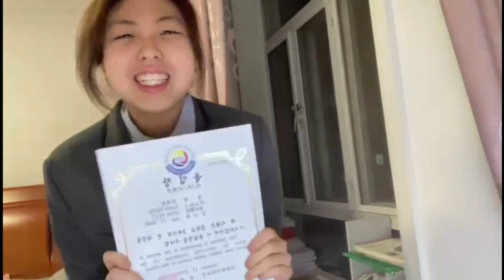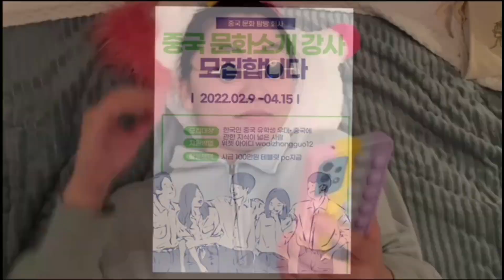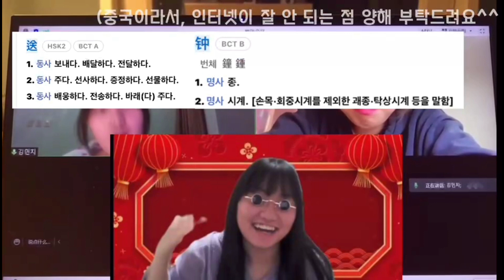중국 문화를 녹여서 유학중인 친구들과 함께 찍은 영상. 유쾌하고 즐거운 구성. 오늘 한번 웃어보자 ~ 중국생활브이로그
친구들과 함께 중국문화를 녹여서
영상을 찍었습니다
유쾌하고 즐거운 스토리
그리고 재밌는 모습들.
오늘 한번 웃어볼 준비가 되셨나요?
즐겁고 유쾌한 영상 시작합니다